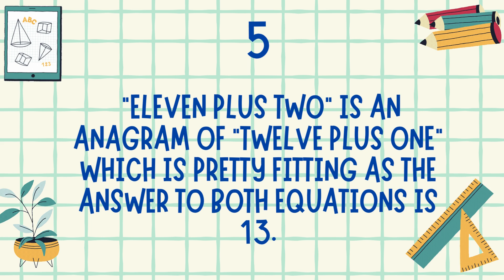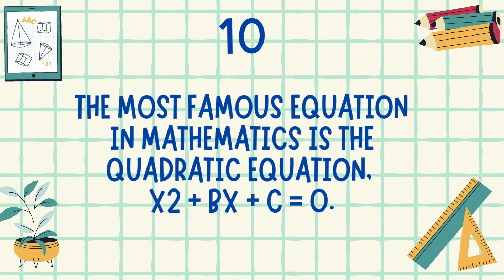10 MIND-BLOWING Maths Facts You've NEVER Heard Before!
Get ready to have your mind blown with these 20 mind-blowing maths facts that you've probably never heard before! From intriguing number patterns to fascinating equations.

Watch now to expand your knowledge and discover the incredible world of mathematics!